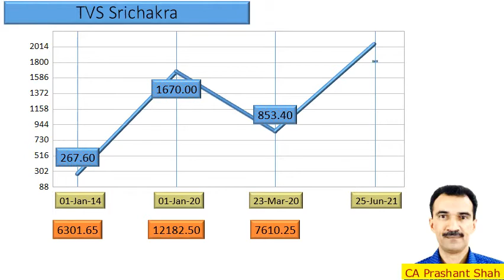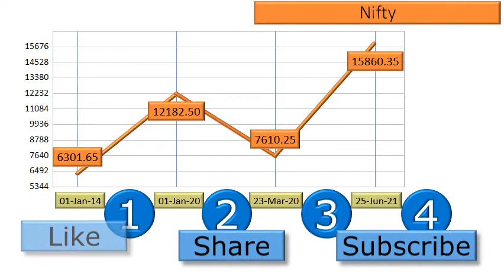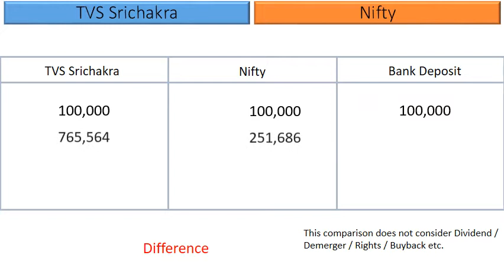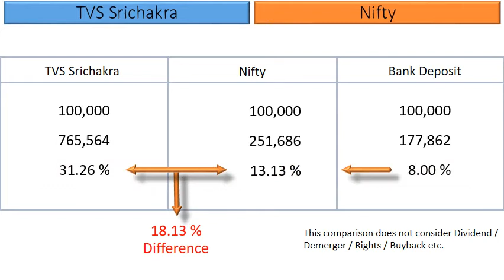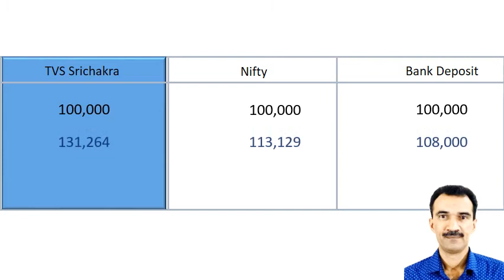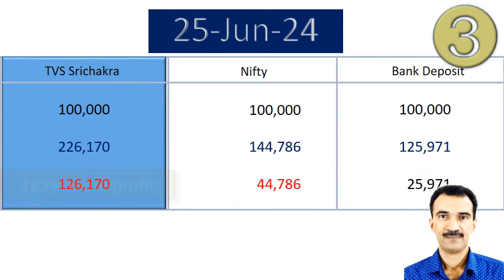TVS Srichakra Price Analysis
What are the returns that retail investors have Earned in TVS Srichakra?